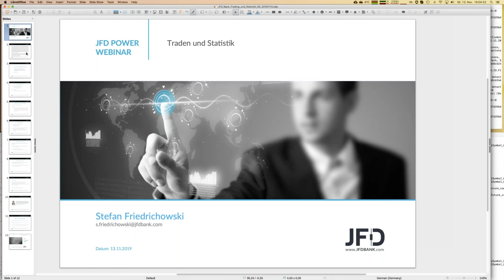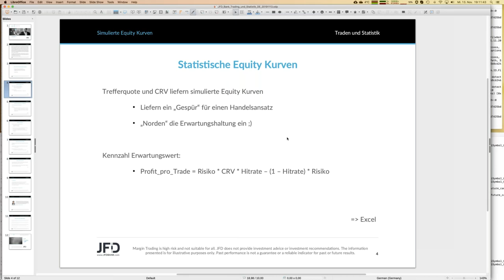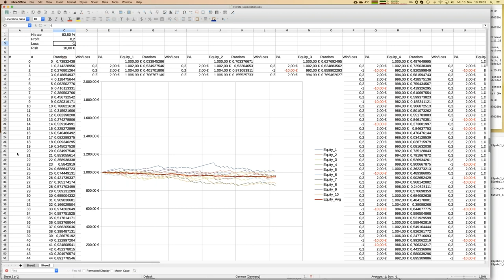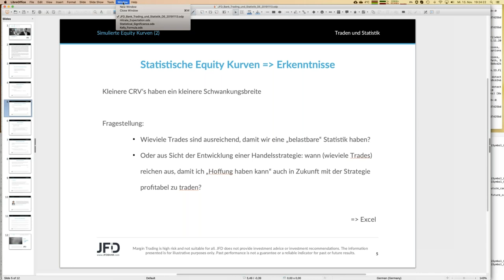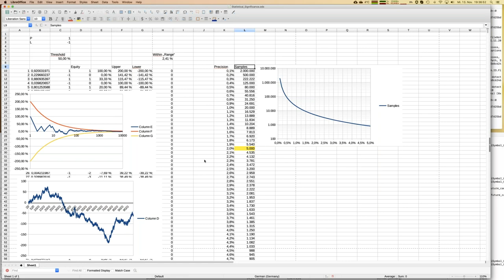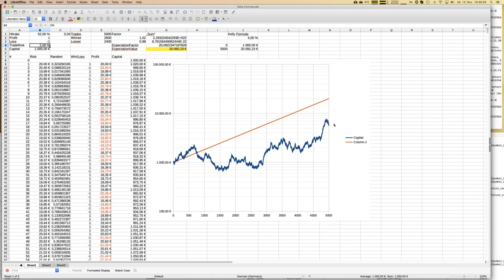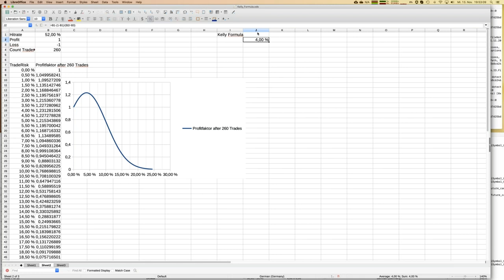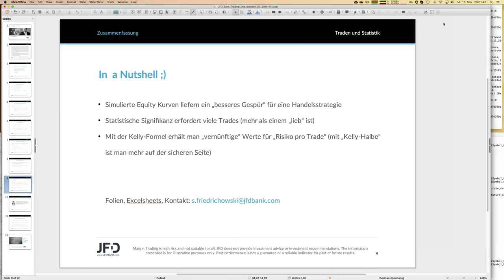2019 11 13 18 59 Traden und Statistik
Traden und Statistik – klingt fast wie ein Widerspruch; dabei kann Statistik durchaus die Grundlage für erfolgreiches Traden sein. Was man hier wissen sollte, erfahren Sie in diesem Webinar. Sein Sie gespannt!
78% der Konten von Privatanlegern verlieren Geld, wenn sie CFDs mit der Gesellschaft handeln. Sie sollten daher überlegen, ob Sie verstehen, wie CFDs funktionieren und ob Sie es sich leisten können, dieses hohe Risiko einzugehen, Ihr Geld zu verlieren.